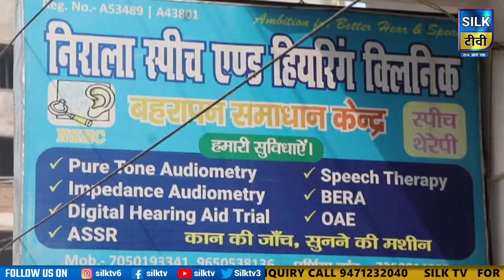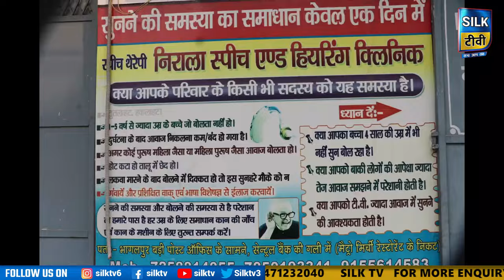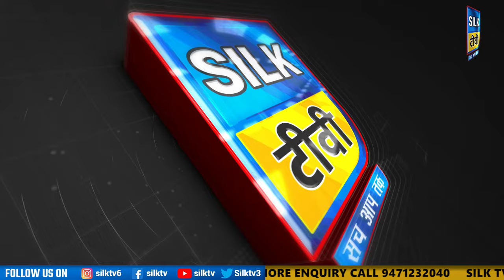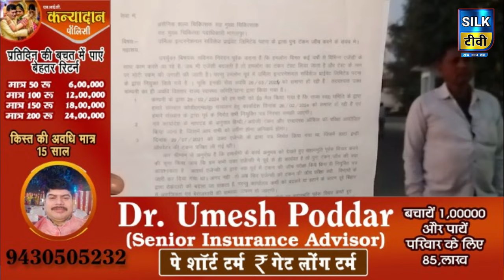SILK TV- जिले की खबरें एक साथ || 05 MARCH 2024